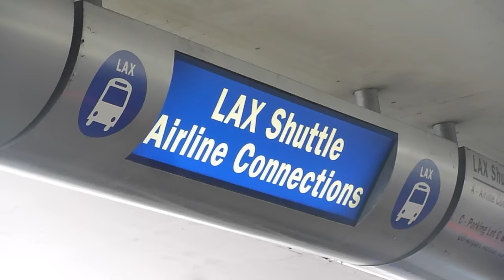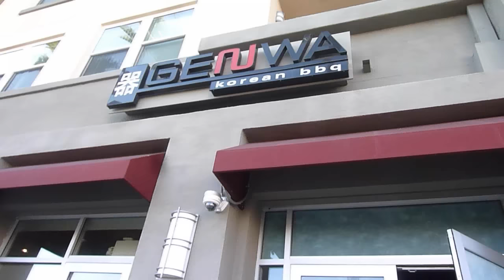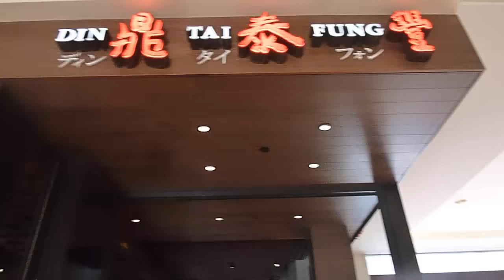ANNI TRAILER 2015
the short version of the upcoming anni documentary